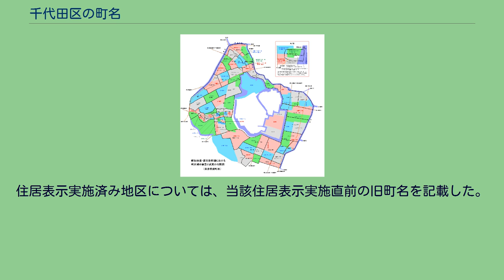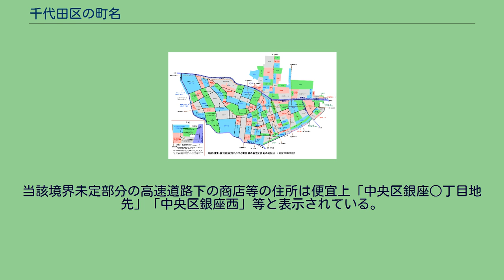千代田区の町名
東京都の町・字の一覧記事
本項千代田区の町名（ちよだくのちょうめい）では、東京都千代田区に存在する、または過去に存在した町名を一覧化するとともに、明治時代初期以来の区内の町名の変遷について説明する。
東京都千代田区は、昭和22年（1947年）3月15日、当時の東京都麹町区と神田区が合併して成立した。
以下、明治時代初期から千代田区成立までの行政区画の変遷について略述する。
江戸が「東京」と改称されたのは慶応4年（1868年）のことである。
同年7月17日（1868年9月3日）、「江戸ヲ称シテ東京ト為スノ詔書」が発せられ、東京府が設置された（同年9月8日・1868年11月18日に明治と改元）。
以後、明治22年（1889年）に東京市が発足するまでの過渡期には、東京府の行政区画はめまぐるしく変遷し、番組制、大区小区制、15区6郡制等と呼ばれる制度が相次いで実施された。
明治2年2月（1869年3月）、東京府では、町地と郷村部との境界線を定める朱引（しゅびき）が行われた。
これは、皇居を中心とした市街地（江戸時代の町奉行所支配地に相当）を朱引内とし、その外側を郷村とするもので、朱引内を50の区画に分けて、50番組（50区）が設定された。
これとともに、江戸時代から続いていた名主制度が廃止された。
同年5月（1869年6月）、周囲の郷村部にも5つの組が設定され、これを地方5番組と称した。
後に千代田区となる区域は、このうち朱引内の23番組、31番組から36番組及び38番組に属した。
明治4年6月（1871年7月）には朱引が見直されて、朱引内は44区、朱引外は25区（計69区）に区分された。
明治4年7月（1871年8月）には廃藩置県が実施された。
これにともない、同年11月（1872年1月）、従来の東京府、品川県、小菅県が廃止され、新たな東京府が設置された。
同時に朱引が廃止されて、府内は6大区・97小区に分けられた（いわゆる大区小区制）。
明治7年（1874年）3月、区割りは再度見直され、朱引が復活。
朱引内外に11大区・103小区が設置された。
後に千代田区となる区域は、このうち朱引内の第1大区第1 - 4、11、12小区、第2大区第1小区、第3大区1 - 4、9小区、第4大区1、2 - 5小区、第5大区第2 - 4小区に属していた。
その後、郡区町村編制法の施行に伴い、大区小区制は廃止され、明治11年（1878年）11月2日、東京府下に15区6郡が置かれた。
千代田区の前身にあたる麹町区と神田区はこの時設置された。
明治22年（1889年）、市制・町村制が施行され、同年5月1日、東京市が成立。
麹町区、神田区は東京市の区となった。
昭和18年（1943年）7月1日、東京府と東京市が廃止されて、新たに東京都が置かれ、上記2区を含む35区は東京都直轄の区となった。
昭和22年（1947年）3月15日、前述のとおり、これら2区が合併して千代田区となった。
麹町区と神田区は、大正12年（1923年）の関東大震災で大被害を受けた。
震災復興後の区画整理に伴い、昭和3年（1929年）から昭和13年（1938年）にかけて、両区の大部分の地域で町名の統合整理が実施された。
これにより、明治時代初期に存在した旧町名の多くが廃止され、町名が引き継がれたものについても、町界が従前とは大きく変わったものが多い。
一例として、麹町区の旧・一番町は現行町名では三番町となっており、現行町名の一番町は、町名整理以前の上二番町および五番町である。
「八重洲」は、現行町名では東京駅東側の中央区の町名であるが、1929年までは東京駅西側（現・丸の内二丁目）の町名であった。
関東大震災以前の旧町名は、江戸時代以来の名称を引き継ぐものも多かったが、明治時代初期に新たに起立した町名もあった。
「○○屋敷」「○○町代地」「○○寺門前」といった、旧幕府時代の伝統を引き継ぐ小規模な町は、明治2年（1869年）前後に数か町が合併されて、新たな町名を付した例が多い。
また、明治5年（1872年）には武家地、寺社地など、それまで町名のなかった土地に新たに町名を付した。
こうした町名設置は、おもに戸籍整備上の必要性から実施されたものである。
千代田区域には、住居表示未整備の地域が多い。
ただし、前述のとおり、1929年から1938年にかけて麹町区のほぼ全域と神田区の大部分において町名整理が行われている。
神田地区（旧神田区）では、神田川以北の区域全部と、神田駅以東の一部に町名整理未実施地区が残っていたが、...